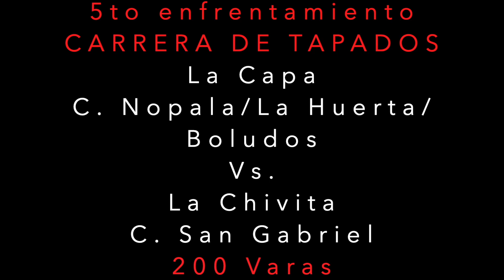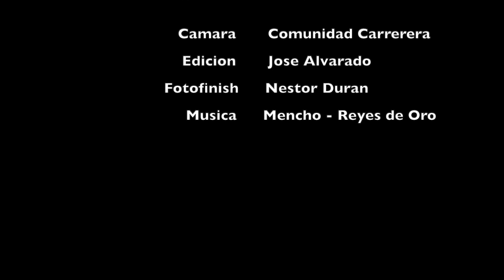La Chivita Vs. La Capa. Carril La Costa, OAX.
Cuadra La Huerta/Nopala/Boludos 🆚 Cuadra San Gabriel.
6 🆚  6
CARRERA DE TAPADOS A 200 VARAS

Les dejamos el 5to agarrón del 6 Vs. 6 entre Cuadra La Huerta/Nopala/Boludos en contra de Cuadra San Gabriel.

En el penúltimo encuentro de este mano a mano, seguiría el turno de los tapados en una distancia de 200 varas, en donde la hija de One Dashing Eagle SI 98 de nombre La Capa, representaría los colores de Cuadra Nopala/La Huerta/Boludos con Rubiel Patraca en los controles, los cuales enfrentarían a una nueva militante de Cuadra San Gabriel que llevaría por nombre La Chivita con Leonardo Vidaña en el sillín.
Partiendo perfectamente La Chivita, la cual logra sacar ventaja desde el brinco y simplemente siendo superior en todo el terreno hasta llegar a la meta (200 varas).

El marcador se ponía 3-2 a favor de Cuadra San Gabriel.

NUESTRAS REDES:
Página Comunidad Carrerera: